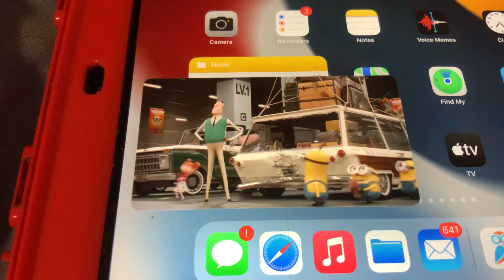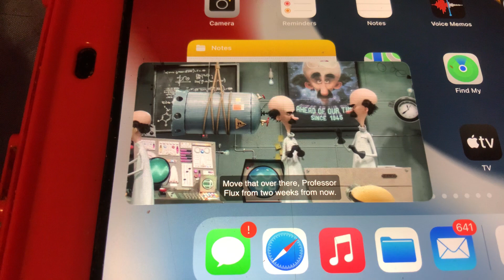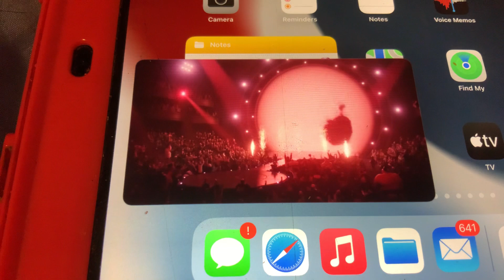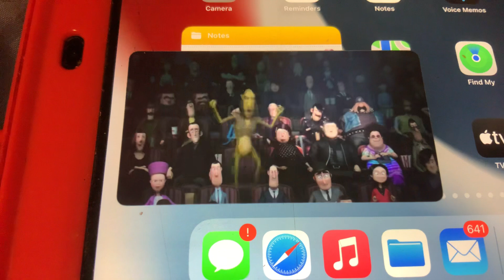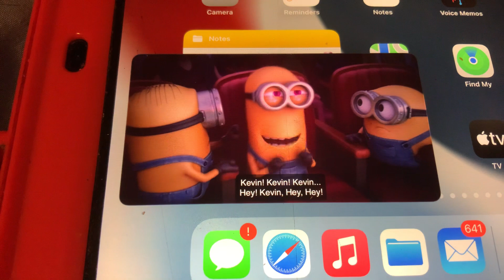Minions - Rise Morning Up